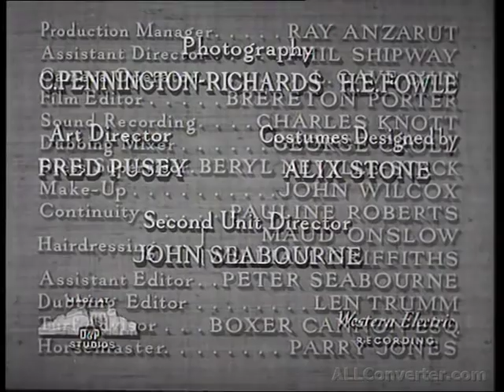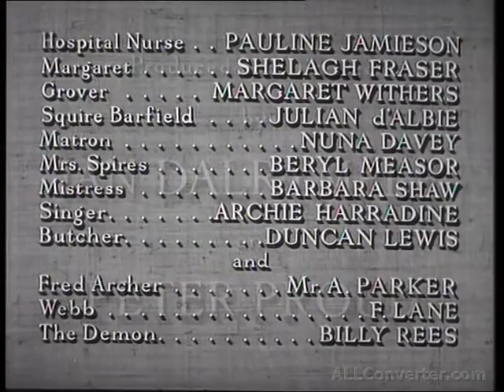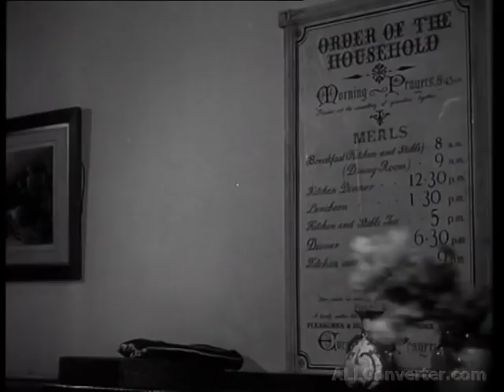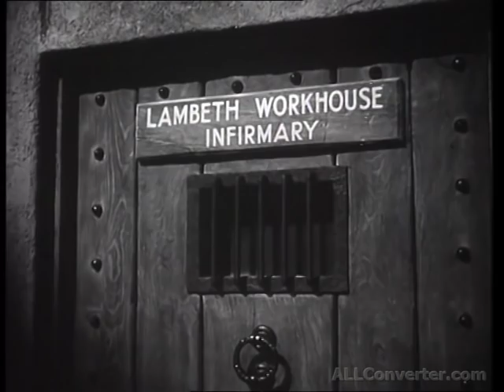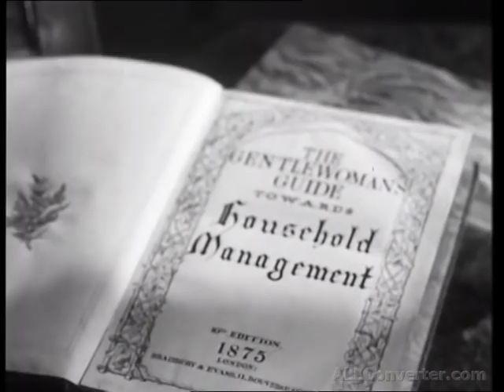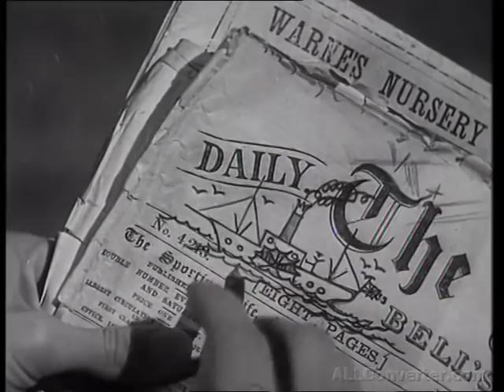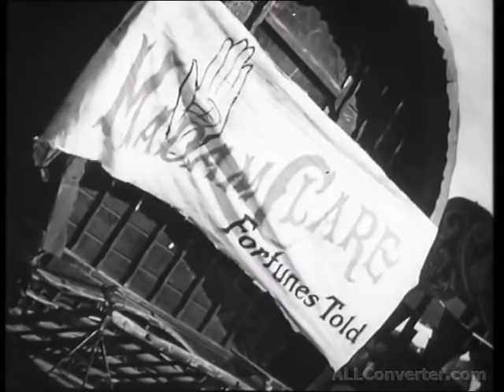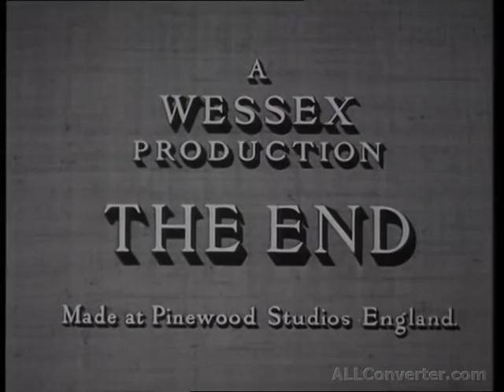Esther Waters (Dirk Bogarde)(1948)